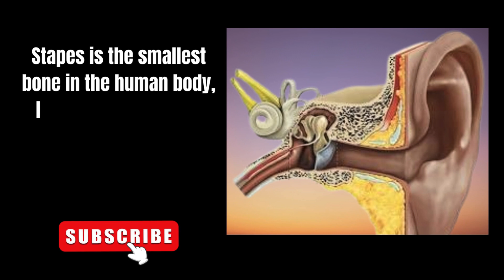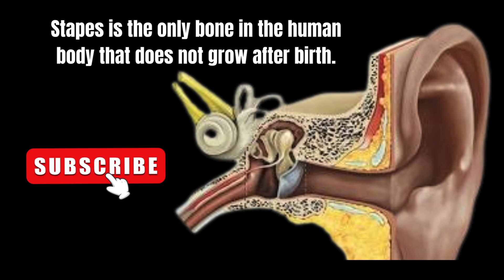Unlocking the Secrets of the Smallest Bone | Interesting Facts About the Stapes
Hello, Welcome to our Kids And Parents YouTube Channel.

Welcome, curious minds, to an exploration into one of the most remarkable wonders nestled within the intricate labyrinth of the human body.
Hearing Aids:

Mini Wireless Earbuds Bluetooth:

Reusable Noise-Reducing Earplugs: